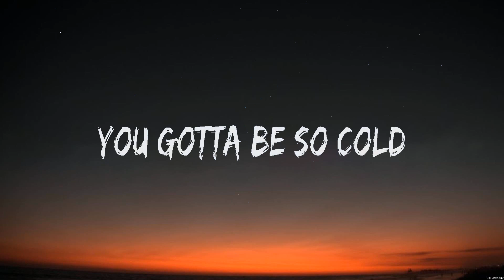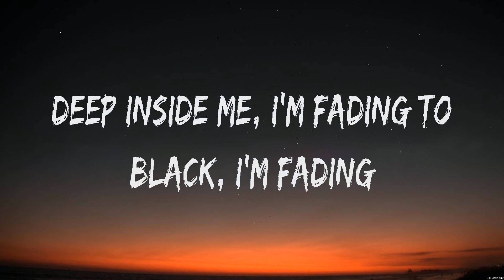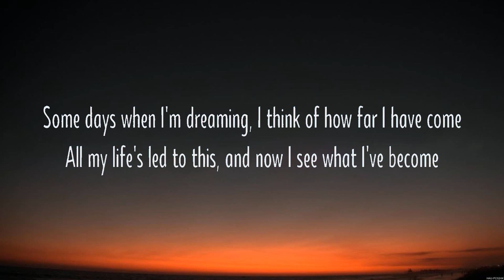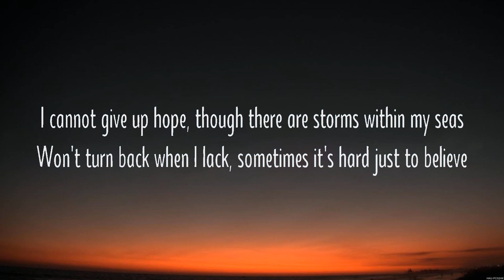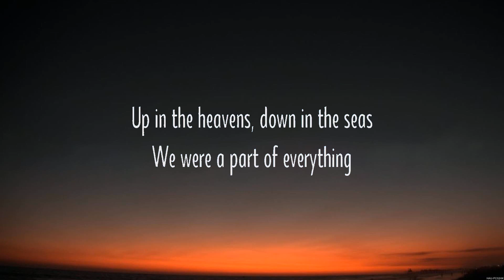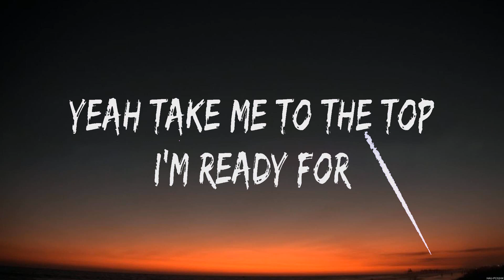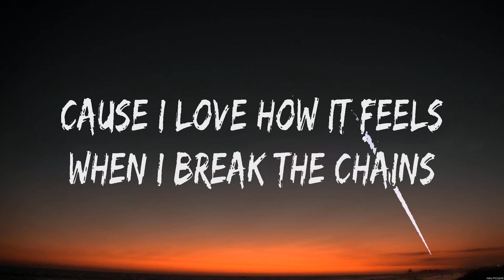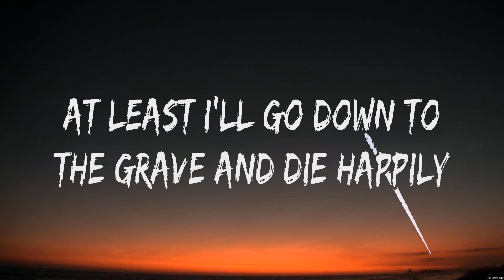Imagine Dragons - Natural (Lyrics) Imagine Dragons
1. Imagine Dragons - Natural
2. Imagine Dragons - Children of the Sky
3. Imagine Dragons - Whatever It Takes